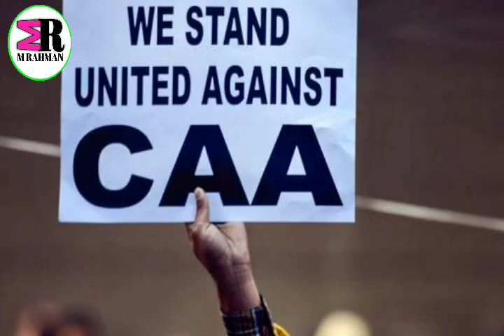21/01/2020 : TRIPURA CAA | TRIPURA CAA GOOD NEWS | TRIPURA CAA LATEST NEWS | TRIPURA NRC